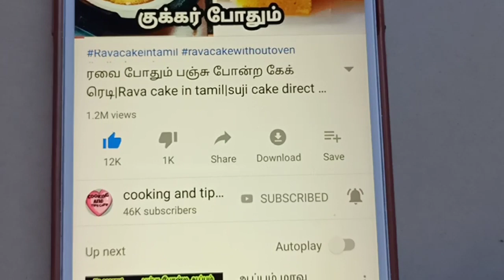ஓவன் இல்லாமல் வெண்ணிலா கேக் செய்வது எப்படி|vanilla sponge cake without oven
ஓவன் குக்கர் இட்லி பாத்திரம் வேண்டாம் பஞ்சு போன்ற வெண்ணிலா கேக் ரெடி|sponge cake without oven

பஞ்சு போன்ற கேக் செய்வது எப்படி|vanilla sponge cake without oven|vanilla milk cake